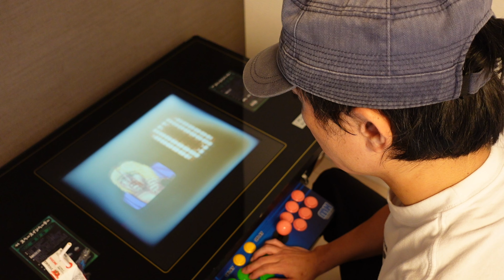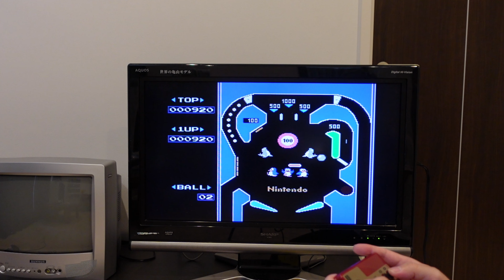[モーニングルーティン]40代おっさんゲーマーのとある朝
モーニングルーティンっていう動画を撮りたくて作ってみたやつです。
本当はもっとバタバタしているわけですが。

【使用素材】
■PANICPUMPKIN